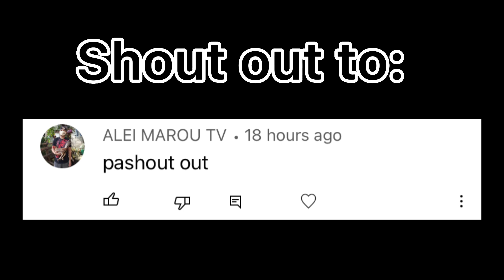NANGUHA NG MALUNGGAY SA HINDI TANIM (LAGOOT AYAN NA ANG MAY ARI😂😂)